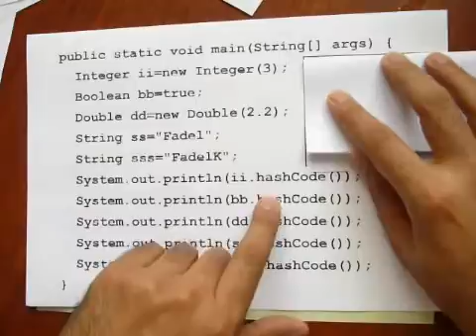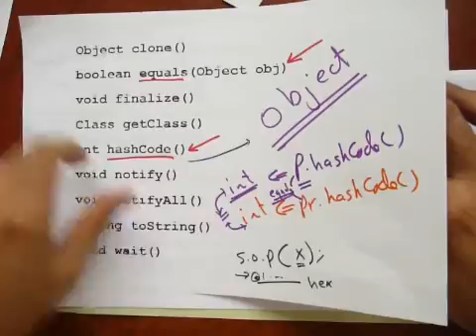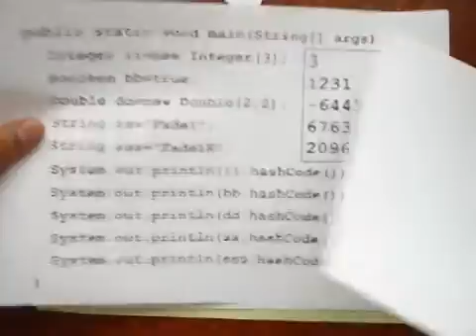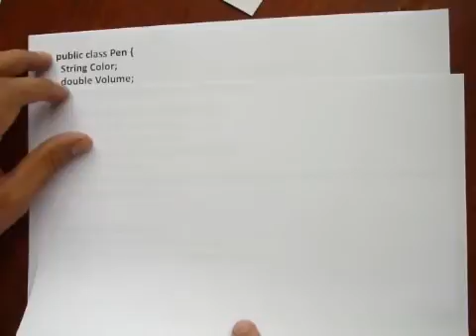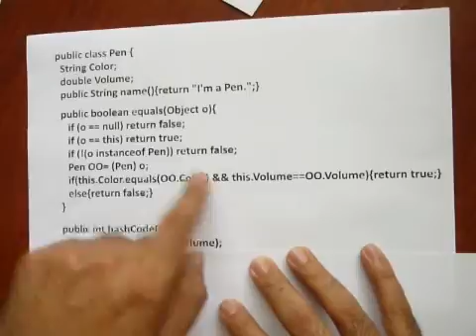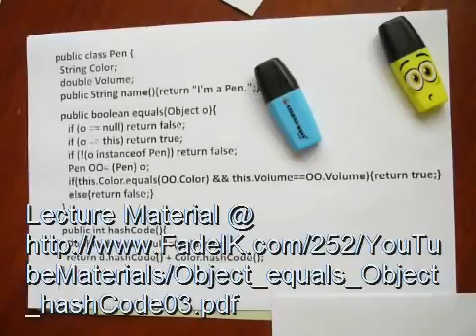Object HashCode Method جافا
الإلمام بكتابة العملية
Object.hashCode
إنتهى

مواضيع مرتبطة
ادة java,
java للمبتدئين,
لغة java,
لغة java,
java كورس,
كورسات java,
java عربي,
java دورة,
java دروس,
java تعلم,
java بالعربي,
java برمجة,
اساسيات java,
احتراف java,
المصفوفات java,